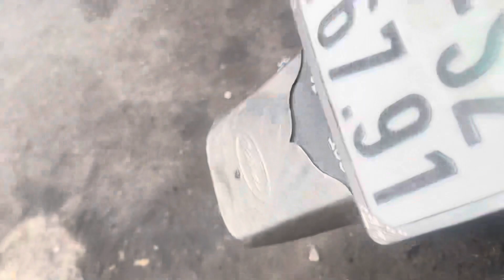ngày 29 tháng 12, 2023